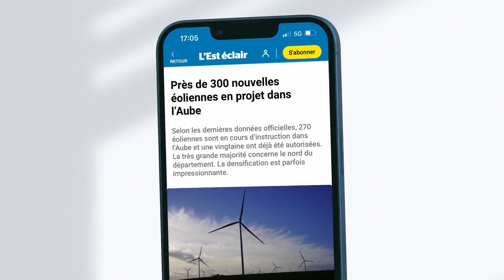3 défaites de suite pour l'Estac : nos journalistes analysent le match contre le Paris FC (1-2)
Nos journalistes, Alan Mangin et Mattéo Clochard, étaient en direct pour analyser Estac - Paris FC (1-2).